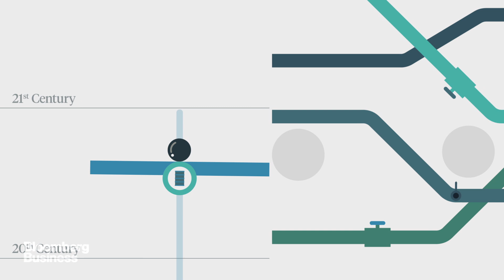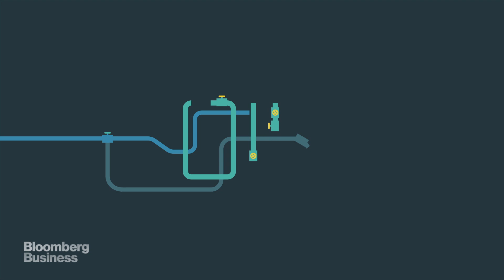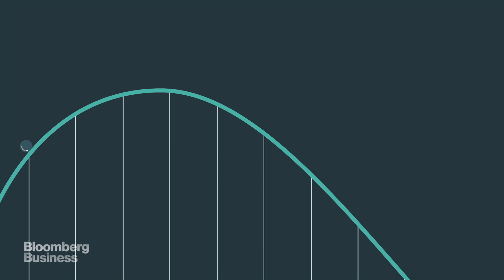Why 2016 Could Be a Turning Point the Energy Revolution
Coal, nuclear, natural gas, renewables, and oil are all going head-to-head for dominance of the energy market - will we see a shift in the balance of power next year? Bloomberg looks at energy trends to watch in 2016.